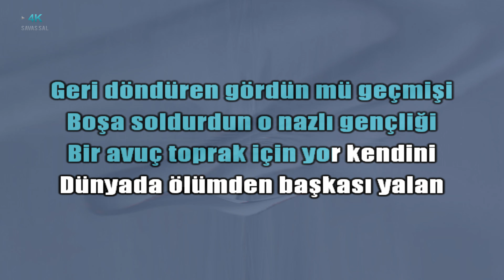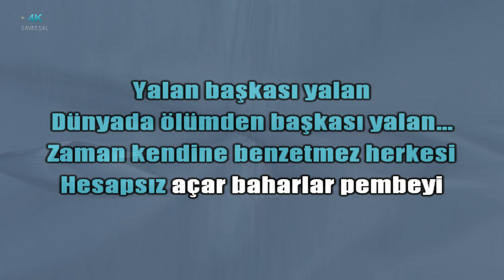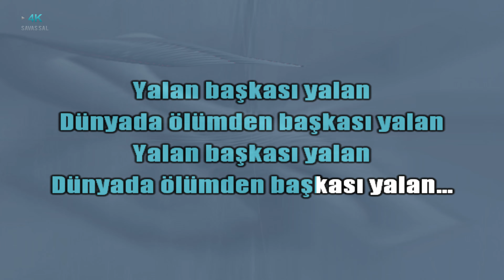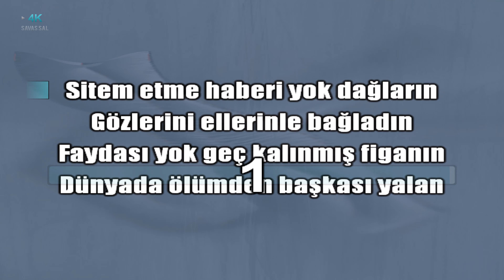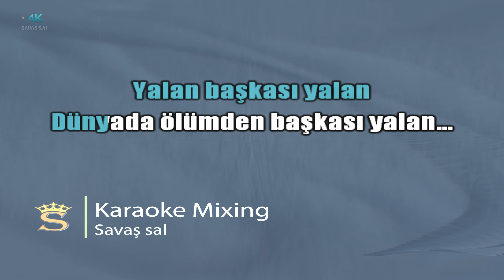Candan Erçetin Yalan Karaoke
yalan karaoke
🎵 Şarkının Tonu : Mİ♭

Candan Erçetin Yalan Sözleri ve karaoke sarki

Geri döndüren gördün mü geçmişi
Boşa soldurdun o nazlı gençliği
Bir avuç toprak için yor kendini
Dünyada ölümden başkası yalan

Zaman kendine benzetmez herkesi
Hesapsız açar baharlar pembeyi
Açmadığın dalda sözün geçer mi

Sitem etme, haberi yok dağların
Gözlerini ellerinle bağladın
Faydası yok geç kalınmış figanın

🎵KARAOKE🎵 karaoke şarkılar, karaoke şarkı, en güzel karaoke şarkıları ve en kolay söylenen karaoke şarkılar, karaoke yap, enstrümantal fon müziği ve sözsüz müzikler, savaş sal karaoke youtube üzerinden istediğin dilde şarkıları söyleyebilirsin.